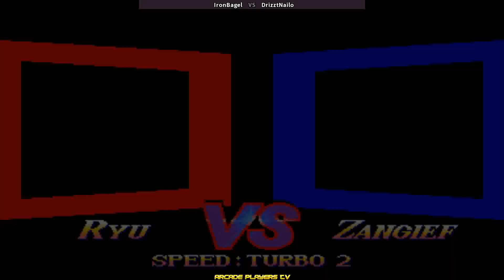Super Street Fighter 2 Turbo ➤ IronBagel (Usa) vs DrizztNailo (Usa) 超级街霸2X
슈퍼 스트리트 파이터 2 터보
スーパーストリートファイターII X
超级街霸2X
ssf2xj
fightcade
arcade
retro games
IronBagel
DrizztNailo